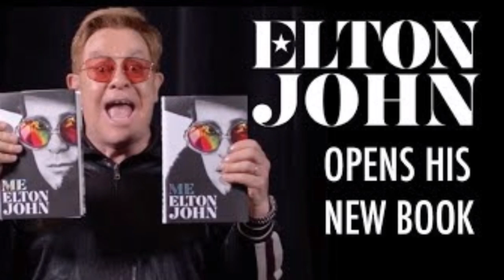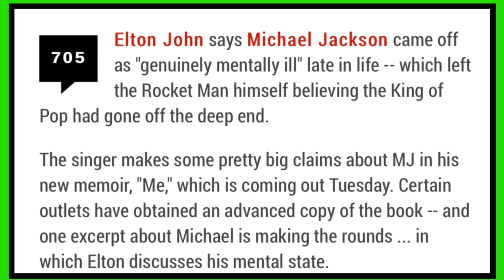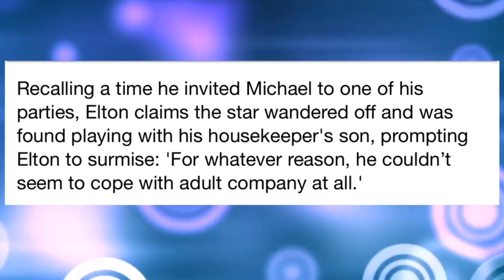ELTON JOHN DR@GS MICHAEL JACKSON TO SELL HIS NEW BOOK!